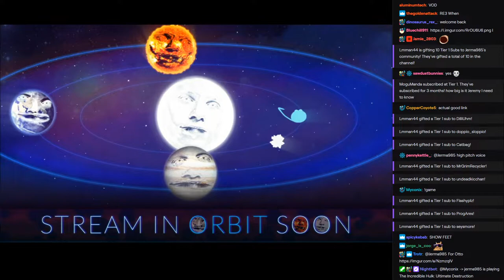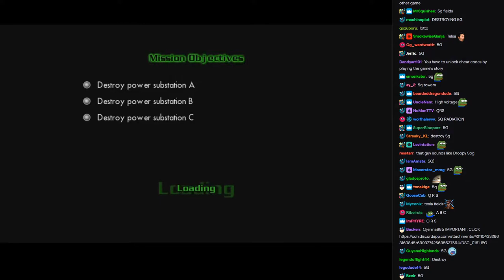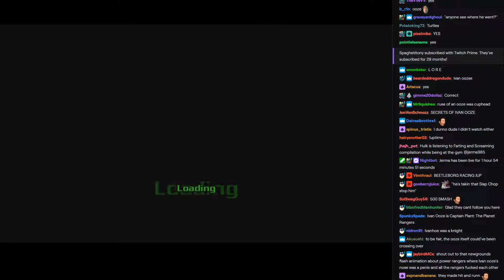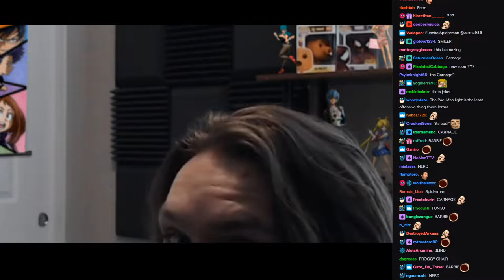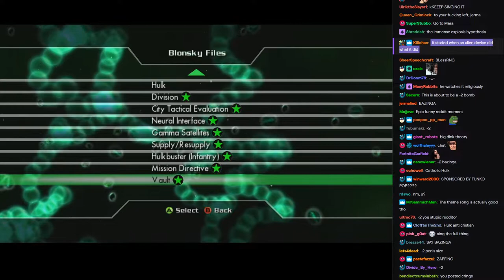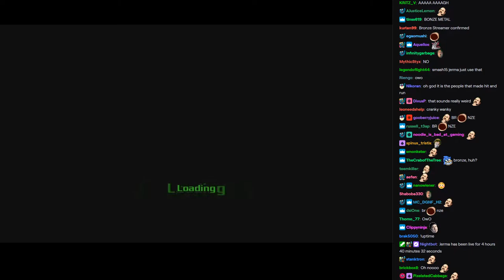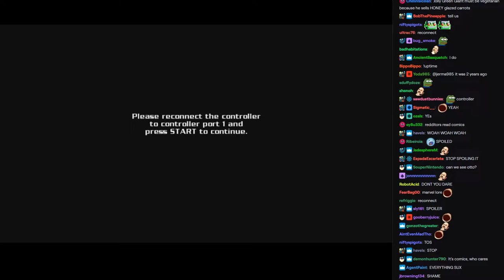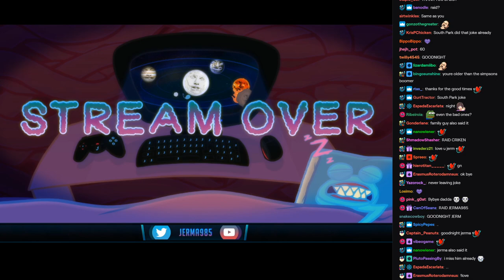Jerma Streams [with Chat] - The Incredible Hulk: Ultimate Destruction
The original title of this stream was "Virtual Hulk Hands", and was originally streamed/recorded on April 17th, 2020.